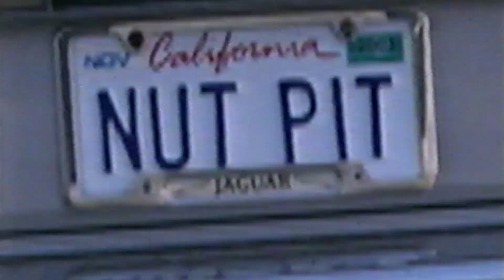Ronny Camaro & Seven Angry Women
When you dig up an unknown 99-cent-bin movie that lists the same person as writer, director and star, you're guaranteed to strike gold -- and once we snared this shiny nugget, we jumped for joy like toothless prospectors in the 1880s.  Seriously, if a scientist cabal were to steal a baby and feed him nothing for the next 30 years but Birth of a Nation and Deuce Bigalow: Male Gigolo, you wouldn't get a protag half as shocking as Ronnie Camaro.  Ronny and his best bud really want to get their own place, so they hatch a foolproof scheme: 1) rub armpit and ball sweat all over each others' bodies to attract women; 2) sleep with rich women who'll give them money in return for being so good at fucking; 3) use said money to live the dude lifestyle.  Between the random scenes shot on green-screen, the endless O.J. and Monica Lewinsky jokes, the use of black/brown/gayface, and the twist ending (which left us convinced that Tim & Eric and David Lynch all teamed up for it after a dose of joint brain damage), Ronnie Camaro will leave you perma-changed.